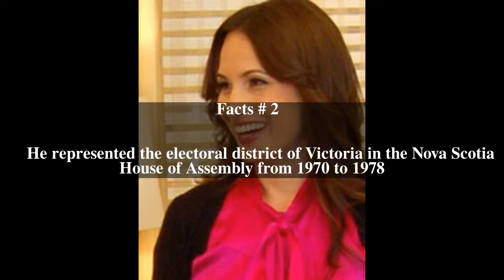Maynard MacAskill Top # 5 Facts